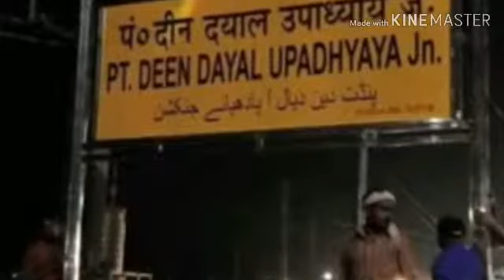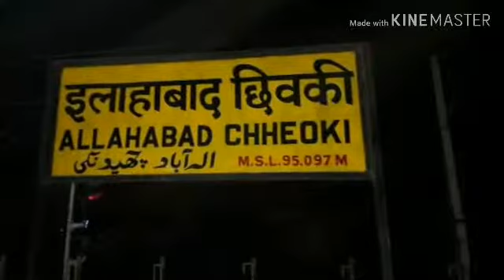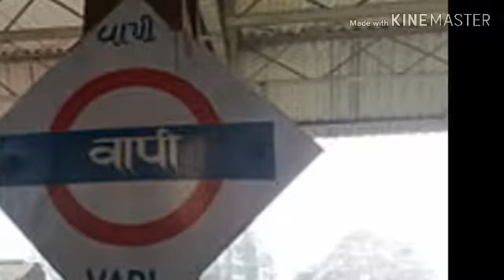हमसफर एक्सप्रेस | 22914 | Saharsa to Bandra Terminus |via जबलपुर, ईटारसी | train information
ATTENTION
1.This train contain only 3A class
2.This train have LHB rakes
3.On board chattering is not provided
4.Panentery room is provided